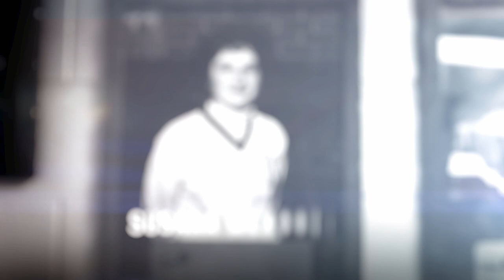"Tough As Nails" | Susana A. Mendoza, Illinois Comptroller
"I play in a male-dominated world. But when people tell me I can't do something, it only motivates me even more." - Susana